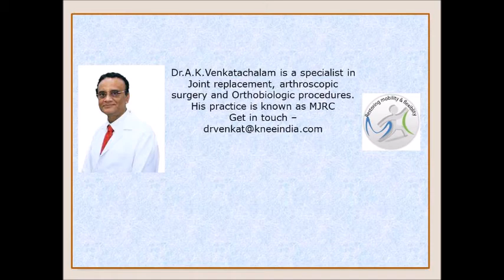High flexion knee replacement in India makes a huge difference to function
High flexion knee replacement in Chennai, India makes a huge difference to function. Kneel, sit cross legged, pray; enjoy the full bending provided only by this knee.